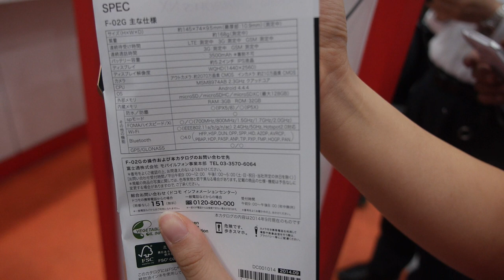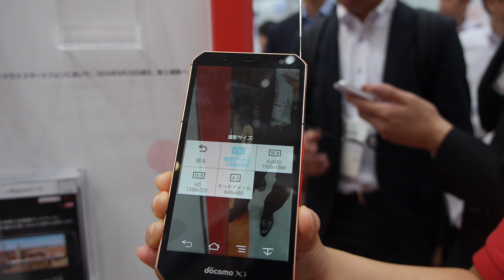Fujitsu Arrows NX F-02G 5.2" 2560x1440 on Snapdragon 801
Fujitsu launches their 2560x1440 based 5.2" Smartphone on the Japanese market. It's waterproof, dust proof.